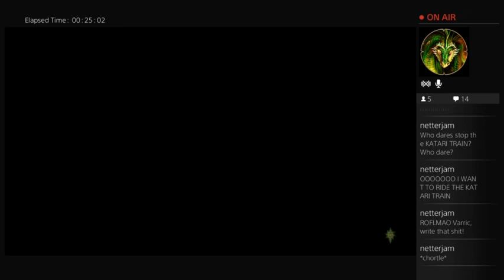DragonRacer's Ring Quest: Pool Watch Party (August 7)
Did JAMiAM, the original thread creator of the DragonRacer Superb Ring of Life-Drain Pool guess the right day?